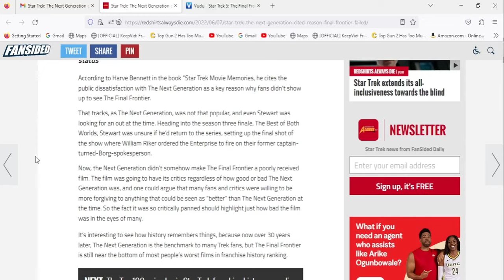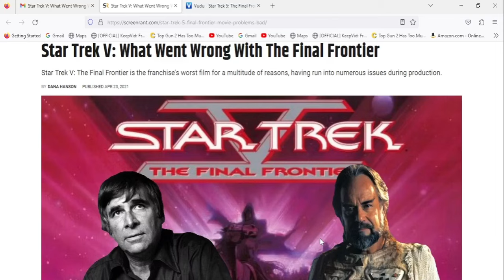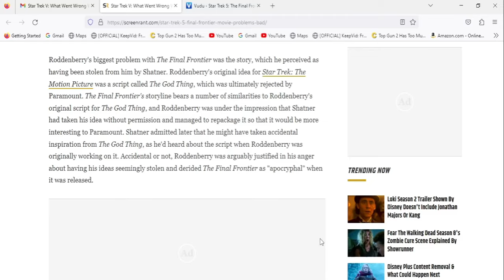Star Trek V: Is It Really That Bad?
Star Trek V is considered to be the worst film in the Star trek universe by both critics and fans but is it really ? There are so many reasons why this film failed but is all of it William Shatners fault ?  I believe that while William should take some of the blame it is right to blame him completely !